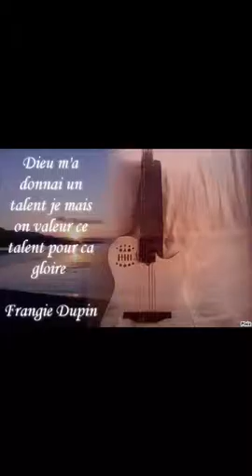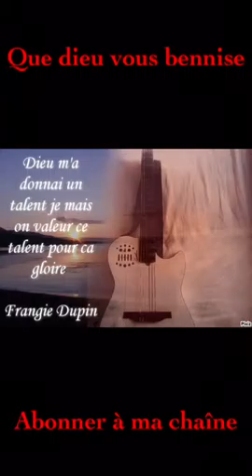Églises de Coutras